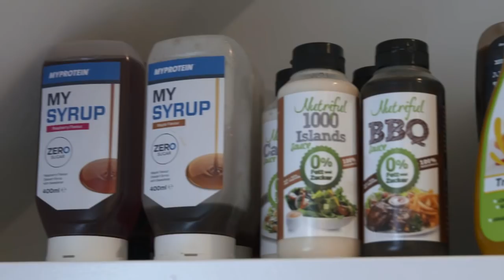Marcus Thomas: „Fernsehgarten“-Moderator bereut Konsum von Steroiden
Marcus Thomas moderierte den „Fernsehgarten“. Dem ZDF war er zu schmal. Er entdeckte den Kraftsport für sich - und auch das Doping. Letzteres bereut er heute: „Dieses Zeug ist Dreck! Es ist Gift!“